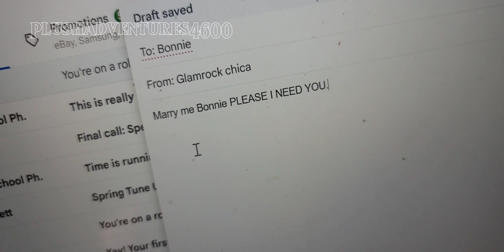Ransom by: lil tecca and Juice wrld (plush version)